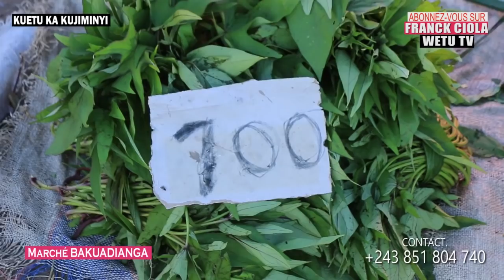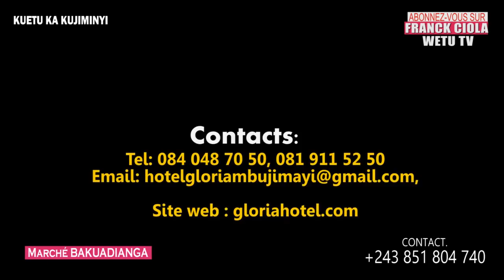Visitez le grand marché de mbujimayi (Bakuadianga)Toujours Fatshi dans nos cœurs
FATSHI WETU,On a des super projets mais on manque l'argent pour les réaliser-Les entrepreneurs du Kasaï.